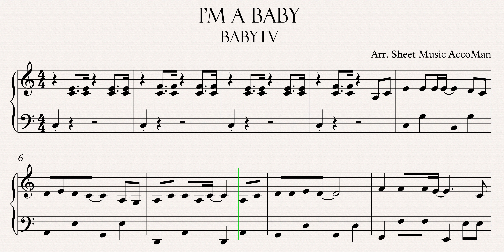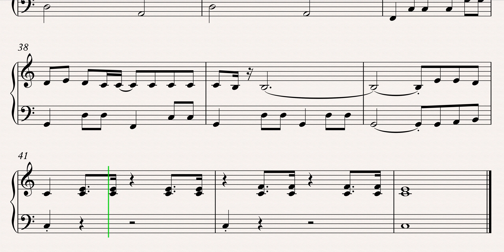BabyTV I'm A Baby Sheet Music Medium 4K Tutorial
Learn how to play BabyTV - I'm A Baby Sheet Music Medium 4K Tutorial. Enjoy!